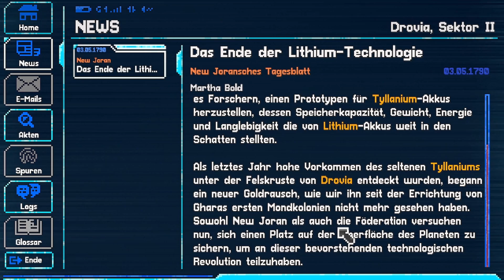Lacuna #02 Jetzt schon ne Katastrophe - Lets Play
In dem 2D-Sci-Fi-Noir-Adventure Lacuna versuchen wir uns als Detektiv sowie an der klitzekleinen Aufgabe unser Sonnensystem zu retten und den Frieden zu bewahren. Ob das klappen wird? Ich geb' mir Mühe...

Entwickler: DigiTales Interactive
Publisher: Assemble Entertainment, WhisperGames, Mayflower Entertainment
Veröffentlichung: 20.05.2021